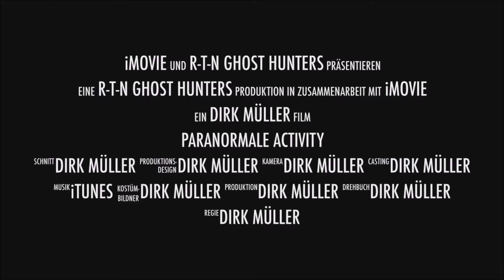Ghost Radio auf dem Balkon am 20.07.2019 Teil 4